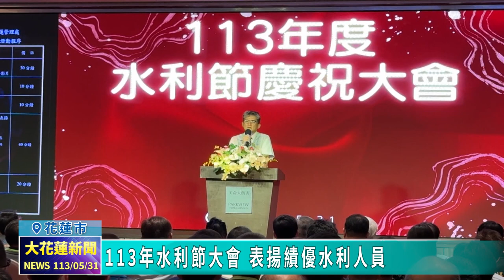20240531 01 113年水利節大會 表揚績優水利人員